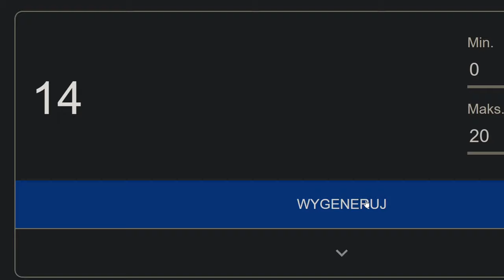SZWED POWRACA DO RYWALIZACJI O MEDALE! Grand Prix Krsco - FIM Speedway Grand Prix 15 #9 S7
Dzisiejsze zawody w Krsco zapowiadały się bardzo słabo❗ Nie miałem kompletnie prędkości, a moi rywale odskakiwali ode mnie w sekundę❗ Na prostych czułem się jak żółw, który próbuje dogonić wyścigówkę 🤣❗ Udało mi się jednak wziąć w garść❗ Bardzo dużą rolę w dzisiejszych zawodach odegrał sędzia, który puścił bieg po tym jak dotknąłem taśmę❗ Z biegu oczywiście nie zostałem wykluczony❗ Dostałem drugą szanse❗ Szwed powraca do rywalizacji o medale❗
🔽 Rozwiń opis

🏍️  FIM SGP 2015 - PONIEDZIAŁKI godz. 18:00 😊
⚔️  WOT - ŚRODY godz. 18:00 😊
🚔  GTA 5 - PIĄTKI godz. 18:00 😊